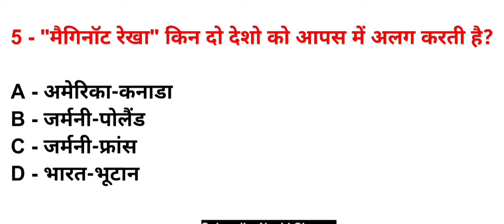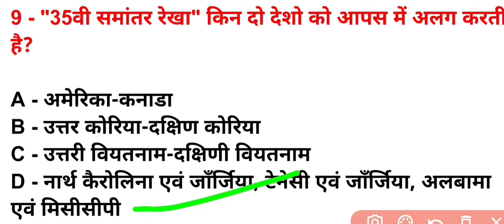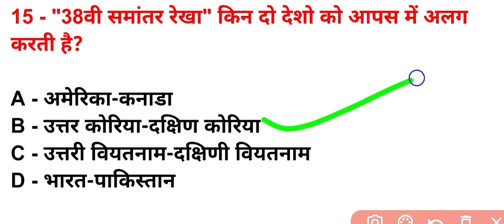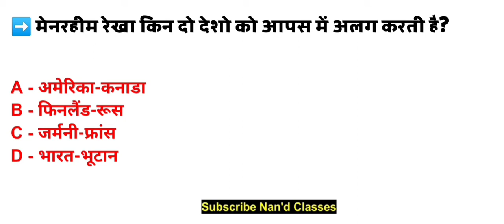अंतरराष्ट्रीय सीमा रेखाएं और संबंधित देश | Vishwa ki Pramukh Seema Rekha | Antrashtriy seema rekha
इस वीडियो मे -:

[अंतरराष्ट्रीय सीमा रेखाएं और संबंधित देश, आज का वीडियो आने वाले एग्जाम के लिए बहुत ही महत्वपूर्ण है, तो जाकर पूरा वीडियो को देखिए। ]

About this video-:

[Antrashtriy seema rekha, This Video which is very important for the upcoming exam, then go and watch the entire video.]

     Nand Classes